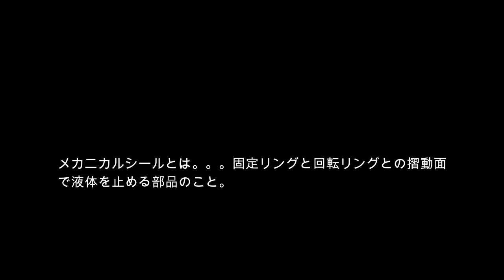メカニカルシールってなん⁇ポンプのメカニカルシールを交換するよ! what is a mechanical seal? replace the mechanical seal of the pump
船の飲料水ポンプの軸から水漏れが。。。メカニカルシールの役割を簡単に解説しています。